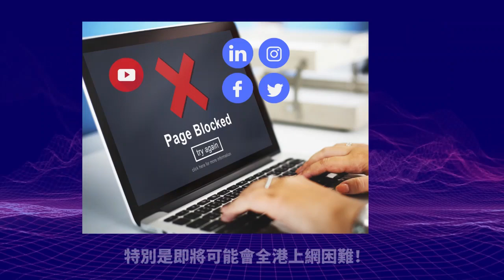1.8【震驚十四億中國人！俄羅斯要買回遼寧號！ 】俄烏戰爭向中國延伸！俄羅斯意圖"買回"遼寧號做黑海旗艦！14億人震動了！主持: Johnny Fok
1.8【震驚十四億中國人！俄羅斯要買回遼寧號！  】俄烏戰爭向中國延伸！俄羅斯意圖"買回"遼寧號做黑海旗艦！14億人震動了！